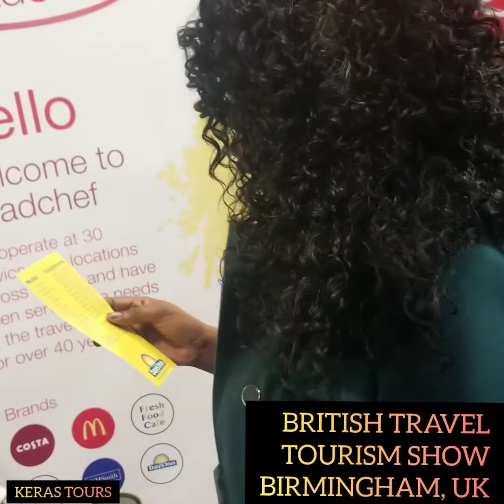BRITISH TRAVEL TOURISM SHOW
Keras tours MD sourcing for new Suppliers, destinations @ 2019 British tourism travel show.. held @ National Exhibition Centre, Birmingham United Kingdom on the 20 - 21 March 2019.